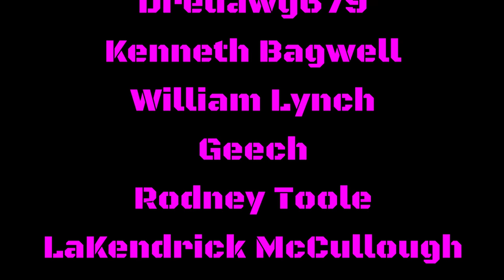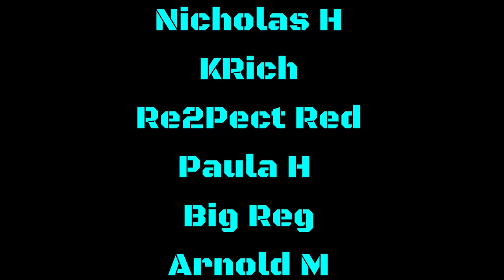RAVENS DRAFT ZAY FLOWERS